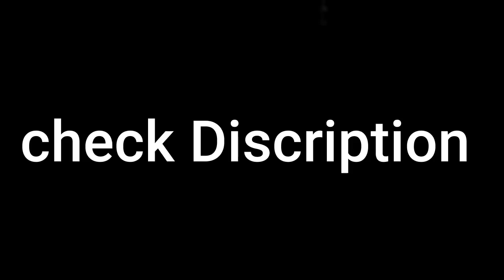Rising bundel Giveaway | Fortnite Battle Royale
► IF YOU WANT TO GIVE ME SOME SUGGESTION OVER THIS VIDEO OR ANY OTHER FEEL FREE TO COMENTS DOWN BELOW

specs
Mouse: Logitech g203
Keyboard: Trust Gaming GTX 850
PC : COMING SOON

9KY5XH